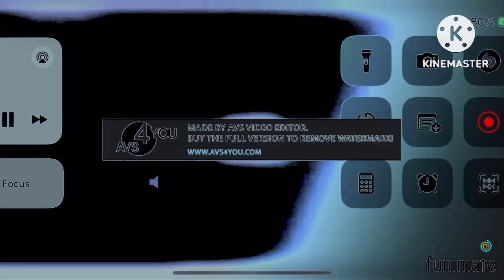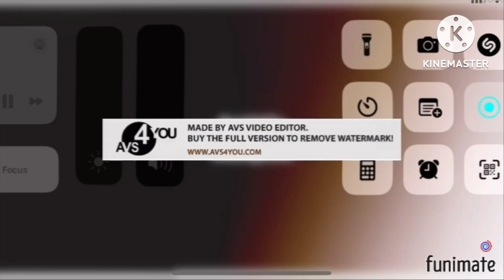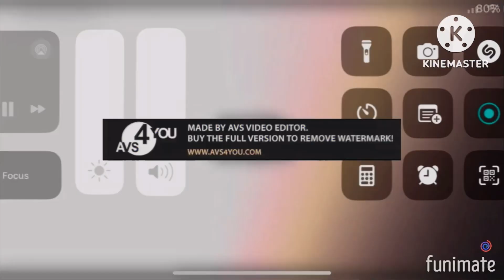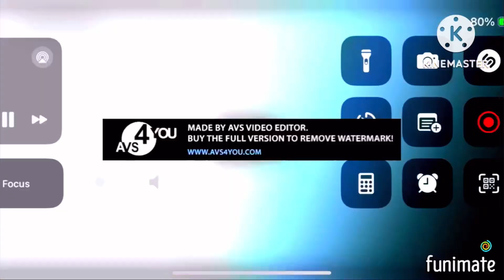20th county fox Preview 2 super duper low pitch